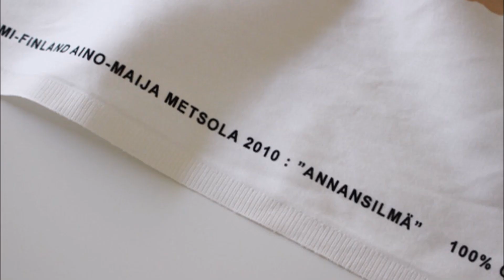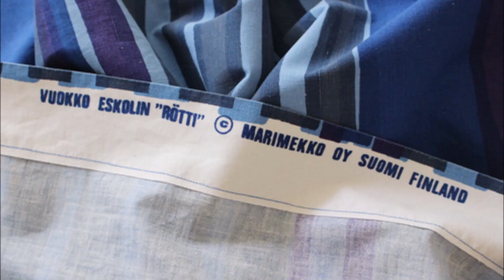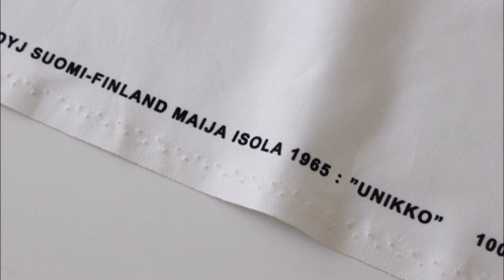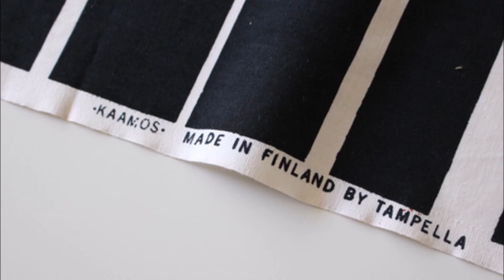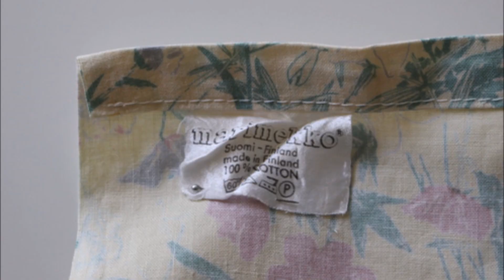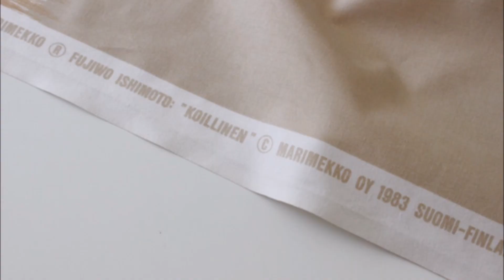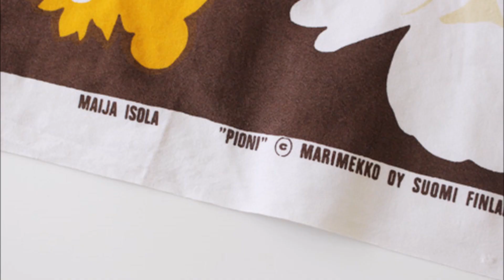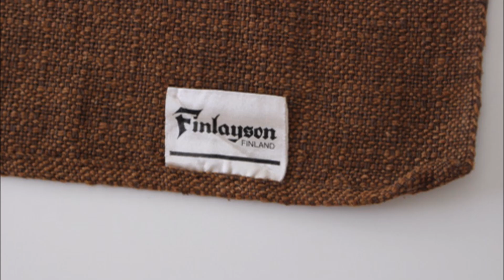マリメッコの布